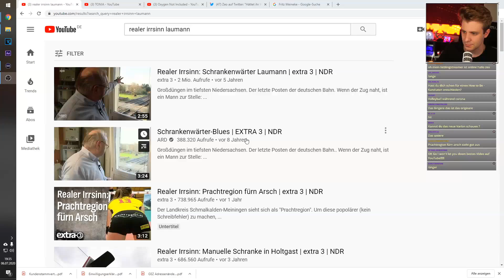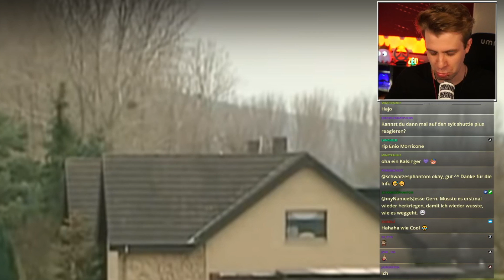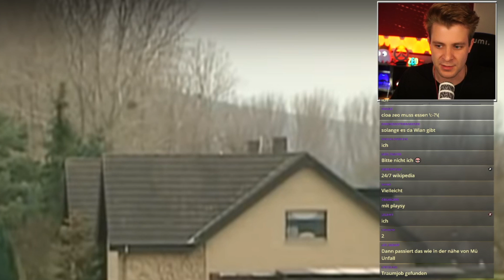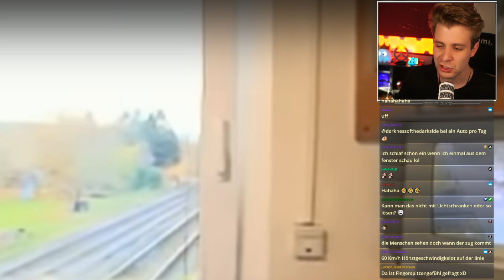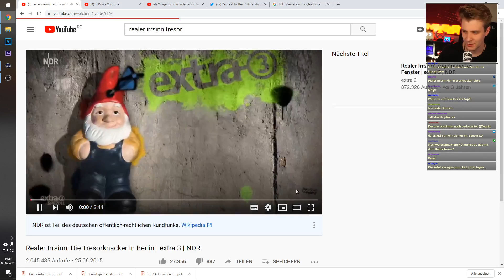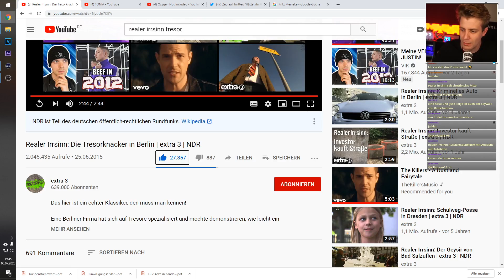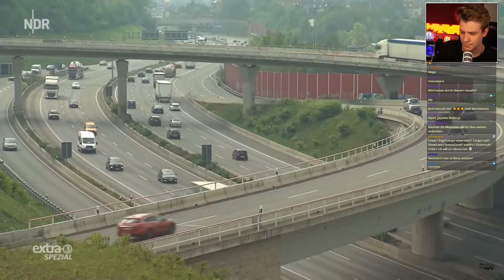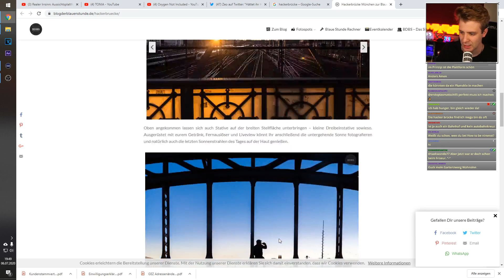Zeo reagiert auf REALER IRRSINN - Die Tresorknacker aus Berlin!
Heute reagiere ich auf das Format Realer Irrsinn. Viel Spaß!